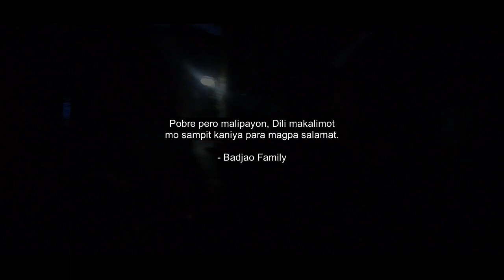Kinabuhing Santa Fe - Baliwag, Pablo Juan, Paopikx, FLUHO, Baghetto Probinsyano (OfficialMusicVideo)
Mix & Mastered by: Baliwag
Muysic Video by: Baliwag
Written & Performed by: Baliwag, Pablo Juan, Paopikx, FLUHO, Baghetto Probinsyano

Beats by: Prod. YoungAsko

"The BaySide Entertainment"